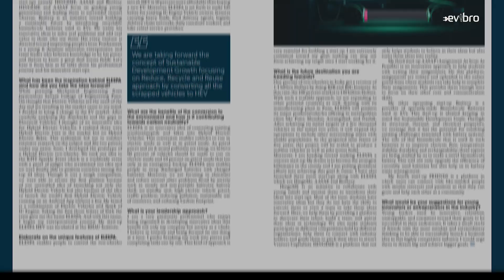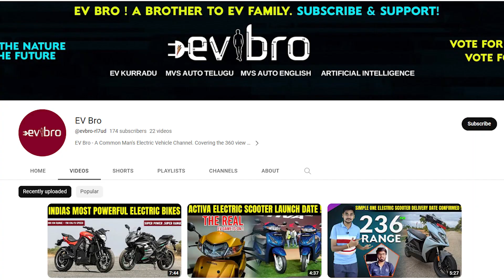Made in India Hybrid Electric Scooter| Elespa HEV | CEO Interview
Petrol + Electric Scooter Kit. Made in India Hybrid Electric Scooter.Elespa HEV CEO, Prathamesh Choudhary Interview.

TVS JUPITER 125cc hybrid electric scooter designed by Elespa HEV.

0:00 Interview with Elespa HEV CEO
0:36 Elespa HEV startup journey
1:40 funding for Elespa HEV hybrid electric scooter
2:30 Elespa HEV hybrid electric scooter kit
3:20  hybrid EV kits from China
4:00 What innovations in hybrid ev kit?

 5:00 Specs of elespa hev hybrid kit.
7:00 Hybrid kits make scooters heavier
8:30 TVS Jupiter hybrid Electric Scooter
10:00 Hybrid kits for cycles and bikes
11:00 heat in hybrid electric scooters
12:00  batteries AIS 156 certified
 13:00 warranty on elespa hev hybrid electric scooter
14:00 Arai approved hybrid ev kit
15:00
launch date of Elespa HEV